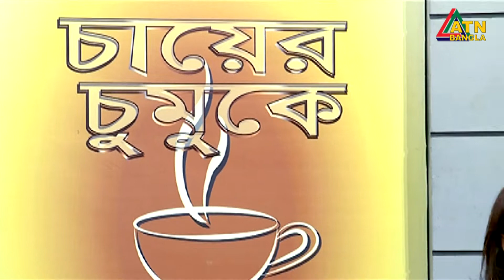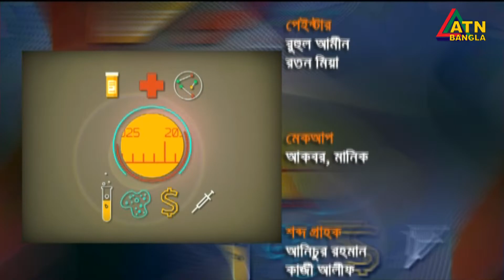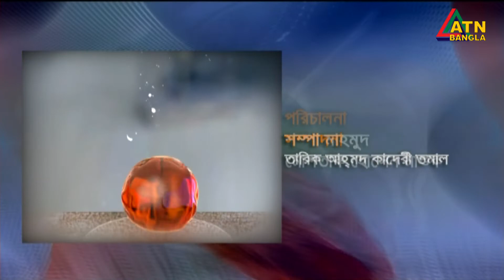শামীমা নাসরীন চমন। সঙ্গীতশিল্পী। Shamima Nasreen Chaman | Singer | Chayer Chumuke | ATN Bangla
শামীমা নাসরীন চমন। সঙ্গীতশিল্পী। Shamima Nasreen Chaman | Singer | Chayer Chumuke | 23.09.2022 |  ATN Bangla